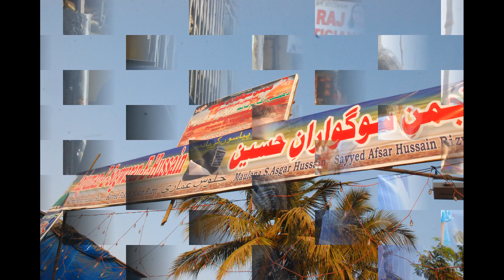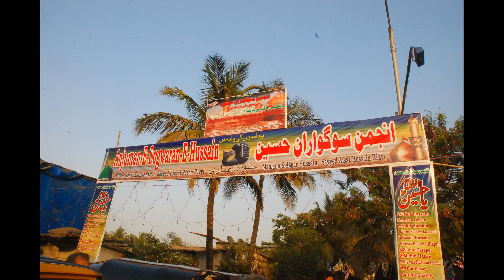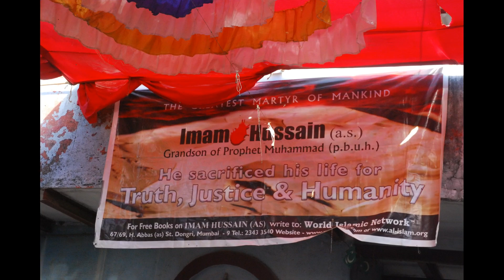Ghame Hussain Devout Mumbai Shias Athvi Malvani Malad